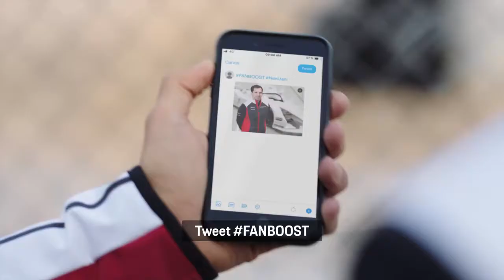01 Porsche Formula E Behind the Scenes – Twitter 1